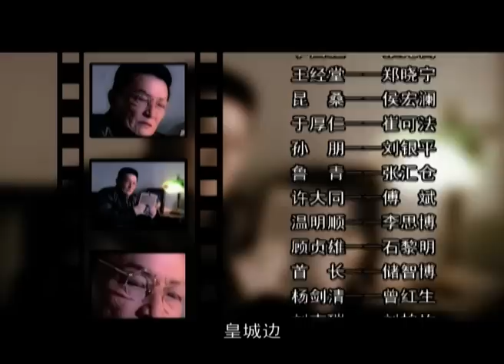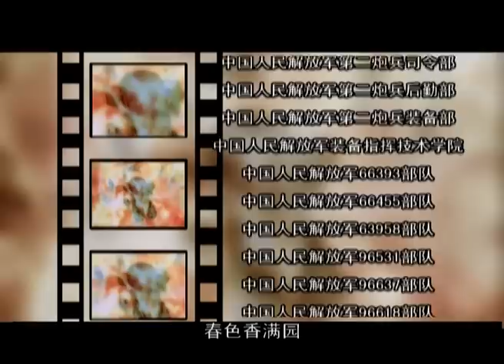战北平10（主演：蒲巴甲，李小璐，任程伟，张先衡）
战北平 1-24 集